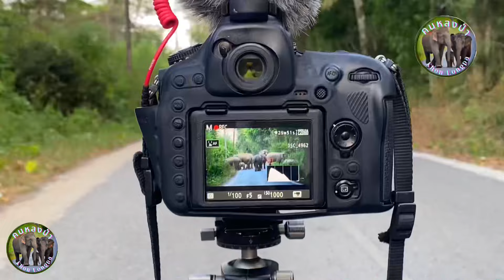นาทีระทึก!! กระทิงเขาใหญ่ขวางทาง จะไปต่อยังไง